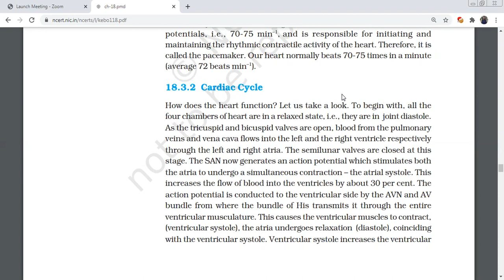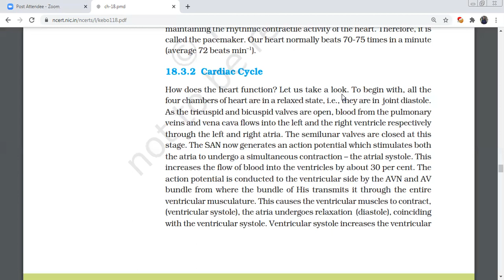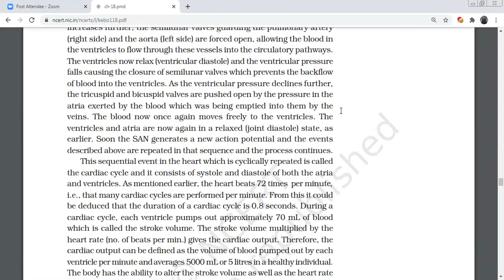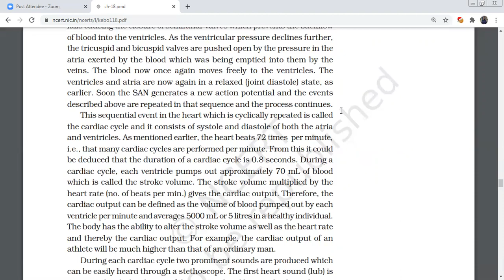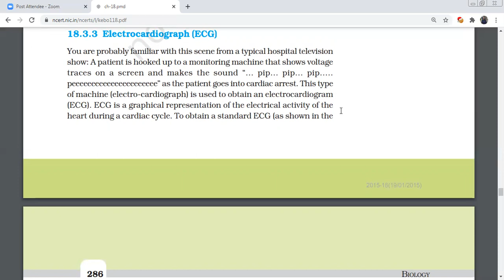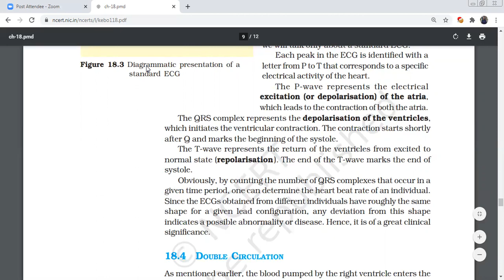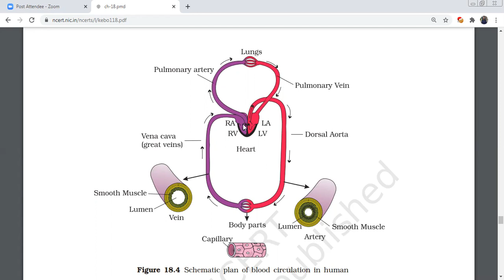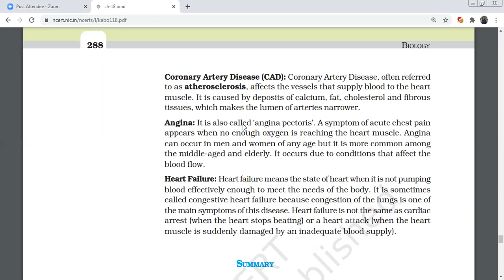cardiac cycle, double circulation and ECG ncert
How does the heart function? Let us take a look. To begin with, all the
four chambers of heart are in a relaxed state, i.e., they are in joint diastole.
As the tricuspid and bicuspid valves are open, blood from the pulmonary
veins and vena cava flows into the left and the right ventricle respectively
through the left and right atria. The semilunar valves are closed at this
stage. The SAN now generates an action potential which stimulates both
the atria to undergo a simultaneous contraction – the atrial systole. This
increases the flow of blood into the ventricles by about 30 per cent. The
action potential is conducted to the ventricular side by the AVN and AV
bundle from where the bundle of His transmits it through the entire
ventricular musculature. This causes the ventricular muscles to contract,
(ventricular systole), the atria undergoes relaxation (diastole), coinciding
with the ventricular systole. Ventricular systole increases the ventricular During each cardiac cycle two prominent sounds are produced which
can be easily heard through a stethoscope. The first heart sound (lub) is
associated with the closure of the tricuspid and bicuspid valves whereas
the second heart sound (dub) is associated with the closure of the
semilunar valves. These sounds are of clinical diagnostic significance.
During each cardiac cycle two prominent sounds are produced which
semilunar valves. These sounds are of clinical diagnostic significance.You are probably familiar with this scene from a typical hospital television
show: A patient is hooked up to a monitoring machine that shows voltage
traces on a screen and makes the sound “... pip... pip... pip.
peeeeeeeeeeeeeeeeeeeeee” as the patient goes into cardiac arrest. This type
of machine (electro-cardiograph) is used to obtain an electrocardiogram
(ECG). ECG is a graphical representation of the electrical activity of the
heart during a cardiac cycle. To obtain a standard ECG (as shown in the
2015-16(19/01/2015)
286 BIOLOGY
Figure 18.3), a patient is connected to the
machine with three electrical leads (one to each
wrist and to the left ankle) that continuously
monitor the heart activity. For a detailed
evaluation of the heart’s function, multiple
leads are attached to the chest region. Here,
we will talk only about a standard ECG.
Each peak in the ECG is identified with a
letter from P to T that corresponds to a specific
electrical activity of the heart.
The P-wave represents the electrical
excitation (or depolarisation) of the atria,
which leads to the contraction of both the atria.
The QRS complex represents the depolarisation of the ventricles,
which initiates the ventricular contraction. The contraction starts shortly
after Q and marks the beginning of the systole.
The T-wave represents the return of the ventricles from excited to
normal state (repolarisation). The end of the T-wave marks the end of
systole.
Obviously, by counting the number of QRS complexes that occur in a
given time period, one can determine the heart beat rate of an individual.
Since the ECGs obtained from different individuals have roughly the same
shape for a given lead configuration, any deviation from this shape
indicates a possible abnormality or disease. Hence, it is of a great clinical
significance.